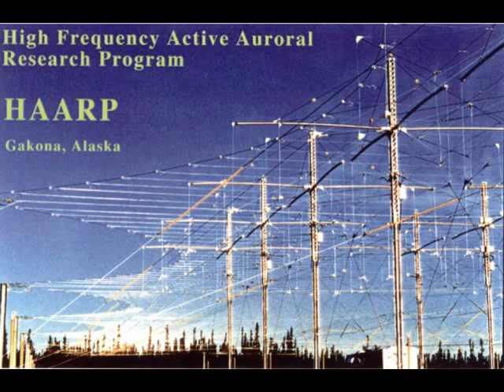haarp weapon of mass destruction pt01.avi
The HAARP project aims to direct a 3.6 MW signal, in the 2.8-10 MHz region of the HF band, into the ionosphere. The signal may be pulsed or continuous. Then, effects of the transmission and any recovery period can be examined using associated instrumentation, including VHF and UHF radars, HF receivers, and optical cameras. According to the HAARP team, this will advance the study of basic natural processes that occur in the ionosphere under the natural but much stronger influence of solar interaction, as well as how the natural ionosphere affects radio signals.